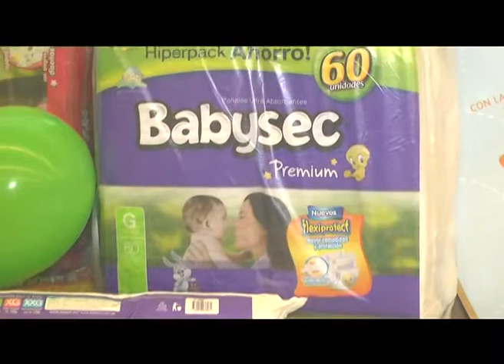ENTREGA PAÑALES TATA